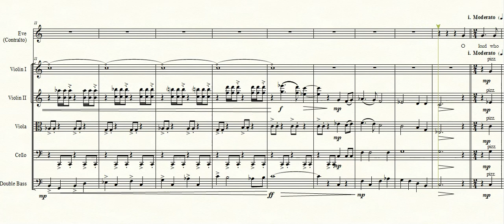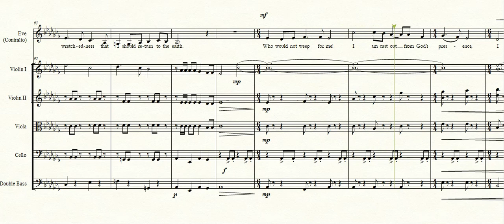38 Eve's Lament (v2 w Tempo alterations)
38. Eve’s Lament (Extracted from ‘The canon of matins’; tone six)
i. O lord who will rulest over all the ages, who by thy will hast created me, I was beguiled of old through the envy of the crafty serpent, and angered thee: despise me not, O God my savior, but call me back.
ii. In the wealth of thy goodness O creator and lord, thou hast planted in Eden the sweetness of paradise, and bid me to take my delight in fair and pleasing fruits that never pass away.
iii. Of old the enemy who hates mankind envied me the life of happiness that I had in paradise, and taking the form of the serpent he caused me to stumble, and made me a stranger to eternal Glory.
iv.  Sweet seemed to me the taste the food knowledge and Eden when I took my fill of evening, but the end of it was gall.  Woe is me, O wretched soul!  Uncontrolled desire has made me an exile from paradise!
v. Rashly I stretched out my hand and tasted from the tree of knowledge, though God had ordered me on no account to eat from it; and I was bitterly cast out from the divine Glory.
vi. I weep and lament in soul, and with mine eyes I shed abundant tears, when I reflect upon the nakedness that is mine through the transgression. Out of the earth was I fashioned by the hand of god, and I was told by wretchedness that to the earth I should again return.  Who would not weep for me!  I am cast out from god’s presence and have exchanged Eden for hell.